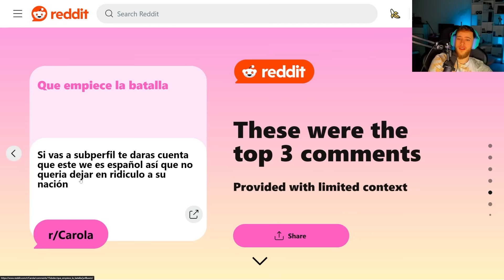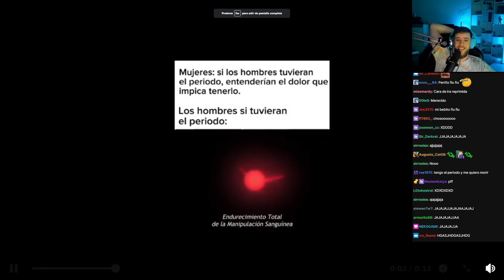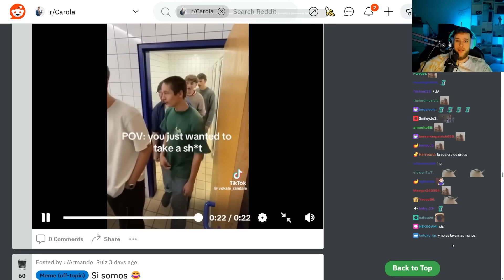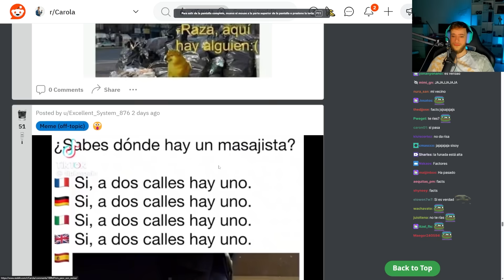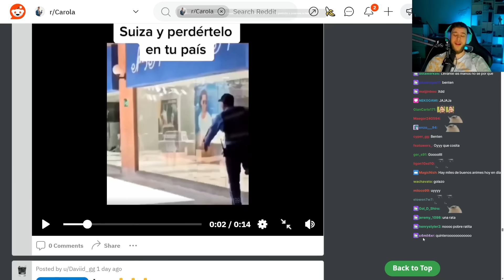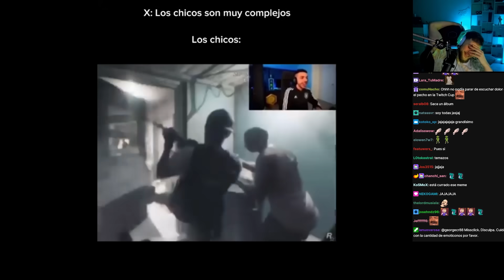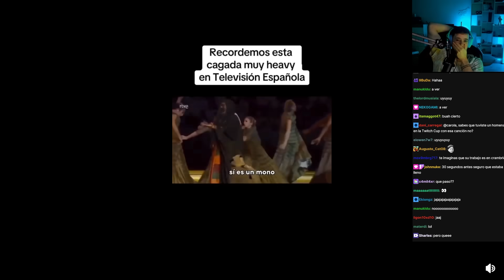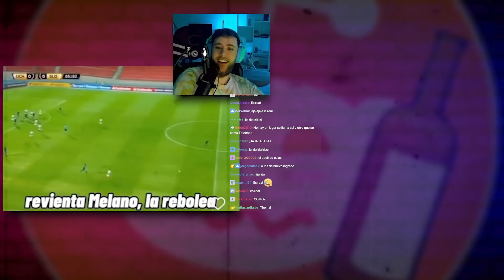VIERNES DE REDDIT #116 😂🤣 Toca Melano ⚽✳️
Únete al Reddit y vota por tus memes favoritos ➡️
Música Outro: Mii Channel (Trickpony Edit)